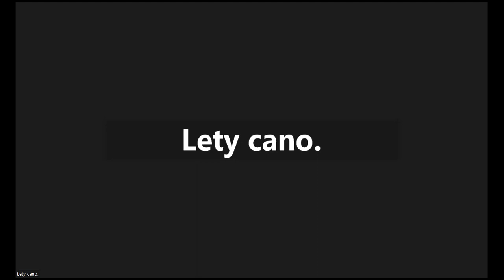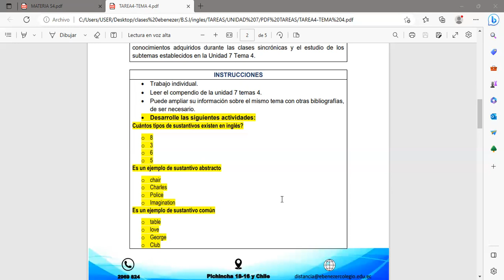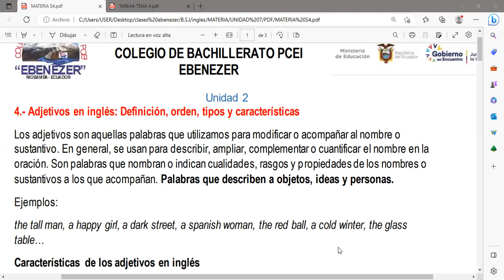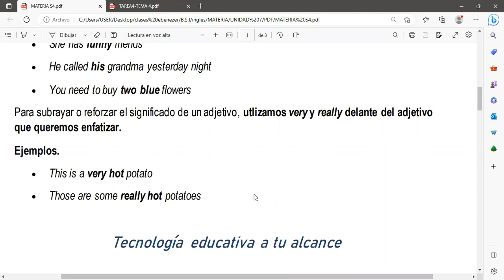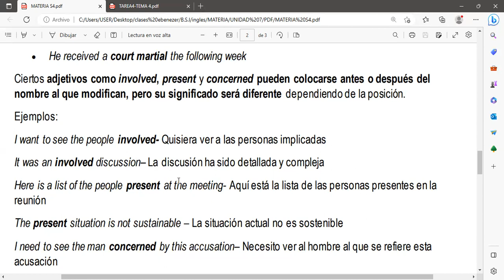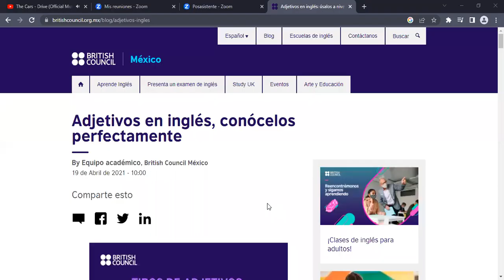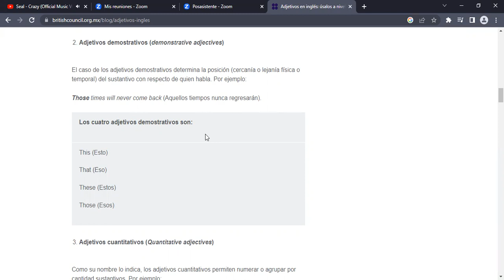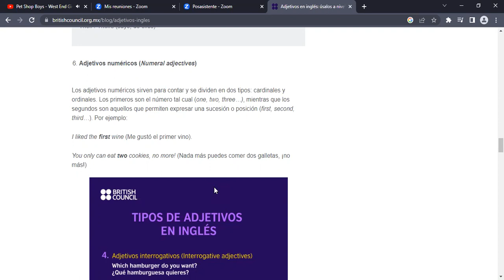INGLES BSI 22 03 2023